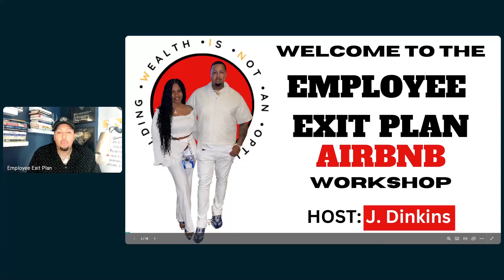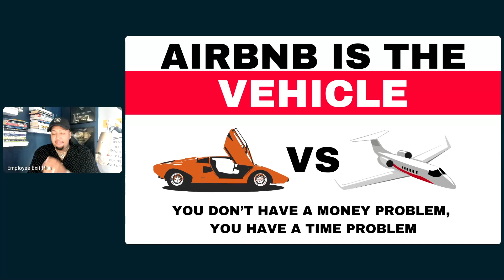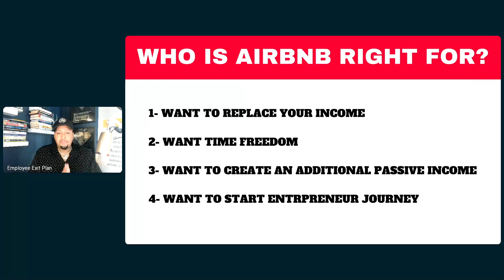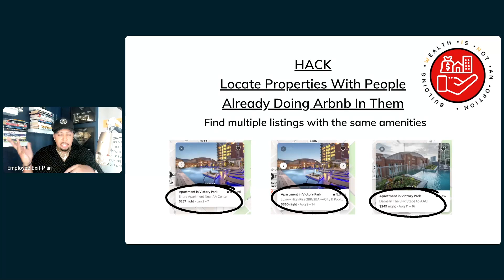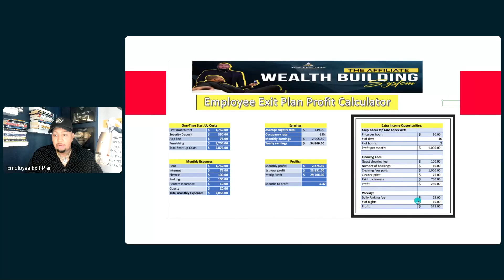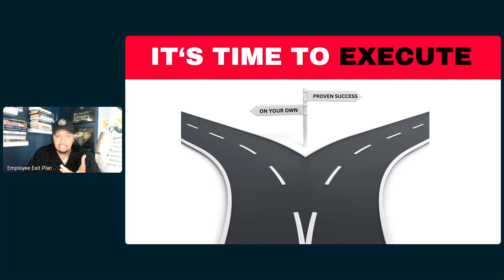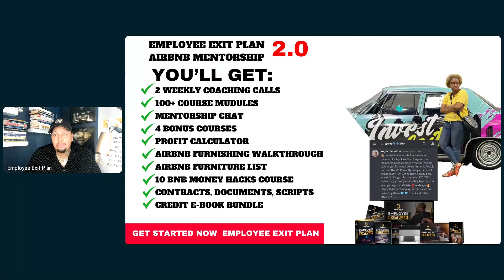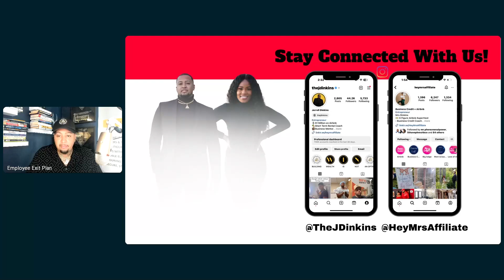FREE AIRBNB WORKSHOP 2 0